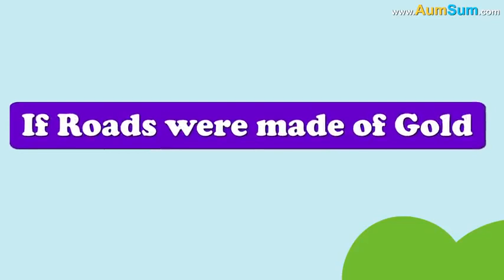What if Earth was made of Chocolate? more videos